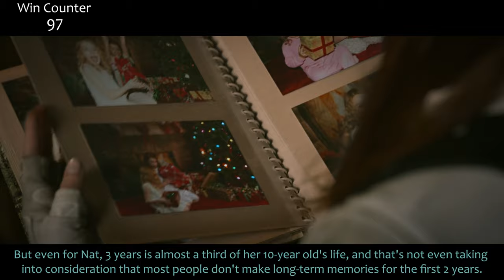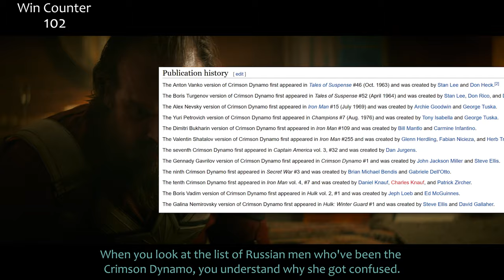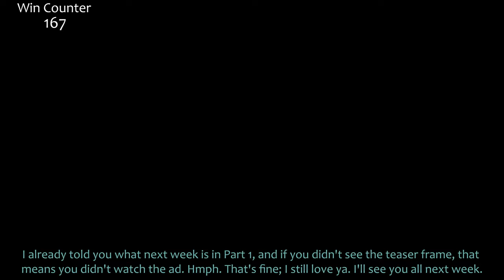Everything GREAT About Black Widow! (Part 2)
Black Widow! Here's Part 2! Like I said, I kinda loved it! And maybe even the second half more! So here's everything right with Black Widow Part 2!